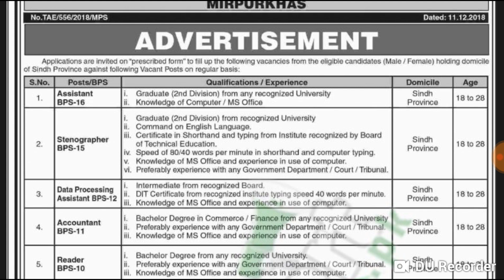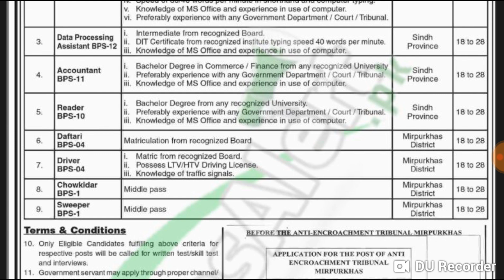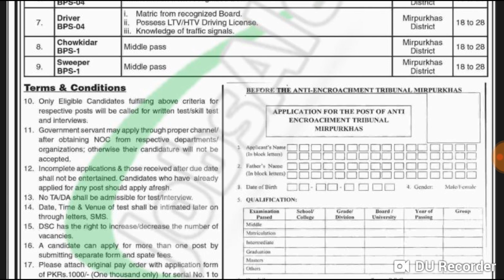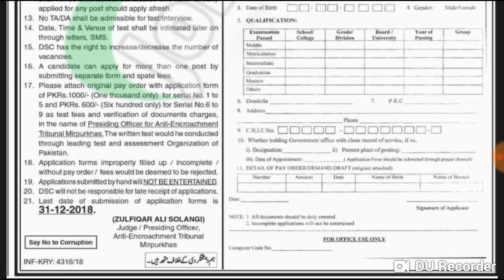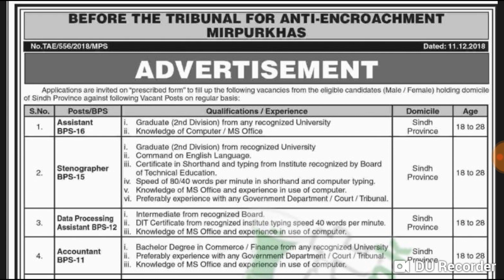Tribunal Anti Encroachment Mirpurkhas Jobs 2019 l Sindh government jobs 2019 male females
Tribunal Anti Encroachment Mirpurkhas Jobs 2018 for Latest Vacancies

Posted on: 18th Dec 2018
Location: Karachi,
Last Date to Apply: Dec 31, 2018
Education Required: Graduation, Intermediate, Matric, Middle,
Address: Anti Encroachment Tribunal, Mirpurkhas
Organization: Office of Tribunal Anti Encroachment Office of Tribunal Anti Encroachment
 Gender: Male, Female Experience Requried: 0 - 1 /years
 Job Type: CONTRACT Age Requried: 18 - 28 years
 Total Positions: 15 Region: Sindh
 Expected Salary: PKR 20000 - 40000 /month Skills Requried: Shorthand, Computer Basics, Clerical, Accounts, Driving, Hardworking

Office of Tribunal Anti Encroachment Force Sindh Jobs 2018 Mirpurkhas Latest Advertisement is related to the Posts of (Assistant, Stenographer, Data Processing Assistant, Accountant, Reader, Daftari, Driver, Chowkidar, Sweeper). Announced vacant post is under Government Jobs in Sindh Government because Anti Encroachment Force is working under Board of Revenue Sindh.

So, Sindh domiciled candidates who are well educated / skilled / experienced and also possess relevant qualification for the vacant position such as interested candidates should possess Graduation / Intermediate /Matric / Middle qualification with and experience in the relevant field are welcome to apply for Anti Encroachment Force Sindh Jobs 2018. Age of candidate should be between 18 to 28 years.

Selection will be made purely on Merit Basis and if any external influence for selection will lead to disqualification for the post applied for. So, viewers take advantage of this job opportunity and apply as per the following how to apply procedure given below which is according to the rules of Anti Encroachment Mirpurkhas and once you are selected then you'll be able to earn handsome salary package and other fringe benefits as per the rules of Sindh Government.

Vacant Positions with Basic Pay Scale:
Assistant
Stenographer
Data Processing Assistant
Accountant
Reader
Daftari
Driver
Chowkidar
Sweeper
How To Apply for Anti Encroachment Force Sindh Jobs:
Candidates have to apply on prescribed proforma which can be downloaded
Application Form along with attested copies of educational certificate, experience certificate, CNIC, domicile and recent photographs should reach the following address given below.
Candidates have to attach a pay order with application form of Rs. 1000/- for Sr. No. 1 to 5 and Rs. 600/- for Sr. No. 6 to 9 as test fee in favor of Anti Encroachment Tribunal Mirpurkhas.
Candidates should mention clearly the position applied for on the application form.
The last date for submission of application is December 31, 2018.
The applicants already in Government service shall apply through their respective Departments / Proper Channels.
Only shortlisted candidates will be called for written test/interview after submission of proforma depending on requirements.
No TA/DA will be given to the applicants appearing test/interview. Stay in touch with us and keep visiting our site JobsAlert.pk.
Office of Anti Encroachment Sindh Jobs 2018
Tribunal Anti Encroachment Mirpurkhas JobsLast Date to Apply: December 31, 2018.

Download Application From
Address: Anti Encroachment Tribunal, Mirpurkhas. (My Recommendation PREPRATION TOP MCQS Repeated IN EVERY TEST & INTERVIEW)